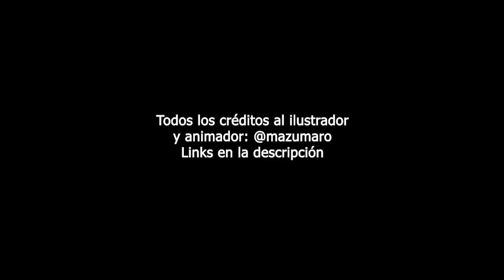Full Powered Outer God vs MYTH con Bury the Light de fondo EPIC MUST WATCH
Animación creada por @Mazumaro

Todo el título es un meme, no la piensen mucho.

This video was made just for fun. It isn't monetized.

Los personajes no me pertenecen.

Bury the Light
Escrito por: Casey Edwards
Mezcla: Anup Sastry
Batería: Adam "Nolly" Getgood
Voz: Victor Borba